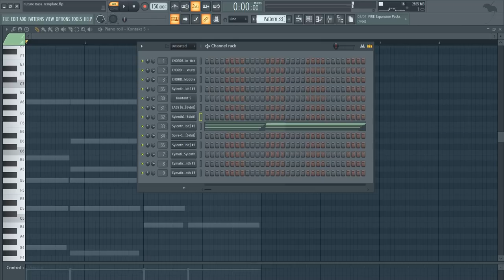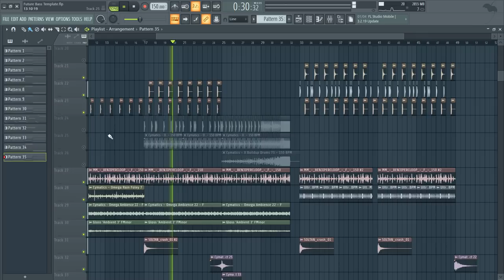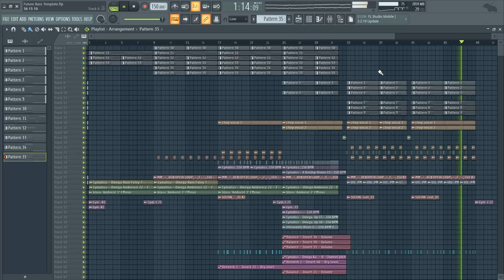Free Template 1 | Future Bass Vibes | Flp + Presets 🔥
¡Hey guys!

Many were asking me for Templates of Future Bass so, here I bring you one. ❤❤